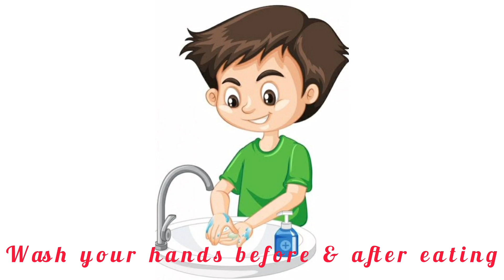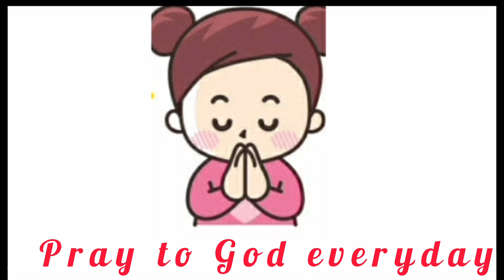Good Habits,Good habits for kids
Good habits, good habits for kids,good habits for kids in English, good manners
Hi friends
  This video clearly describe about the good habits to be followed by the students or kids.this video will be very helpful for the children's to grew up perfectly with good manners. Good habits can be learnt and followed  on seeingt this video